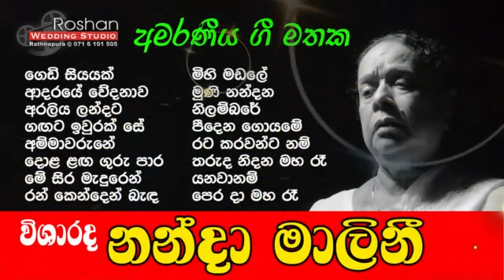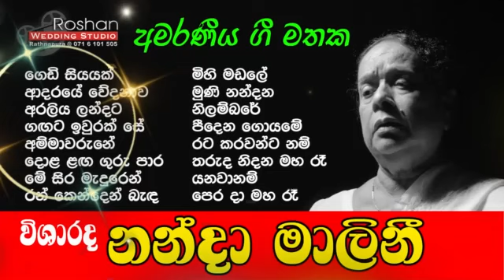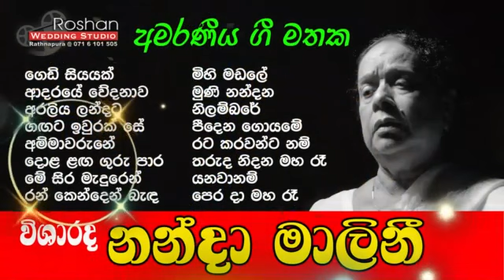Nanda Malani Songs |නන්දා මාලනී - Best songs collection ජනප්‍රිය ගී එකතුව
ROSHAN WEDDING STUDIO
📽️ Rathnapura…
වීඩියෝව බලලා සබ්ස්ක්‍රයිබ් කරලා සහයෝගය දෙන්න…❤🙏
nanda malani
sinhala songs
old hits